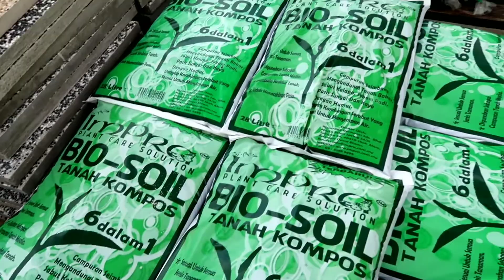Vlog | BELI BAJA ORGANIK & TANAH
Vlog kali ni aku dan Umy pergi Nursery di Pekan Ijok untuk membeli baja organik dan tanah pokok bunga.👍🏻👍🏻

Equipments: CAMERA: Canon G7X Mark ii & Sony a6000 with Sigma 16mm f1.4